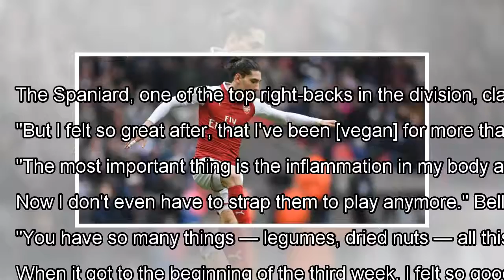A top Premier League footballer says being a vegan has improved his performance — but his teammates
A top Premier League footballer says being a vegan has improved his performance — but his teammates are always trying to feed him meat By J.News
Héctor Bellerín. Getty Images Vegan footballer Héctor Bellerín says he has noticed a number of positive changes in his b...